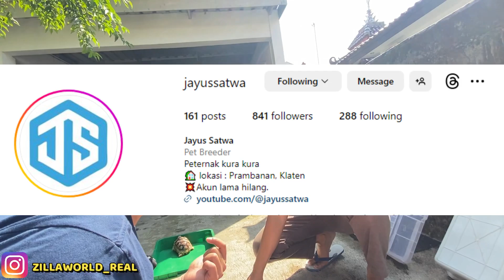BERTELUR SETIAP HARI! PETERNAKAN KURA DARAT SULCATA VIRAL PUNYA @jayussatwa !!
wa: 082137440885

semoga menginspirasi